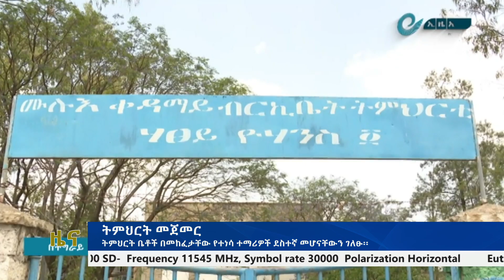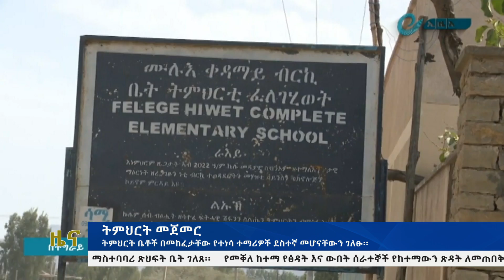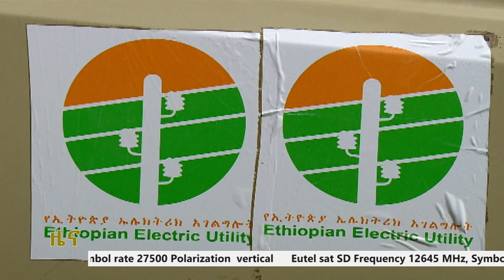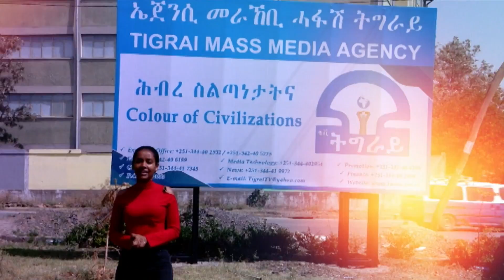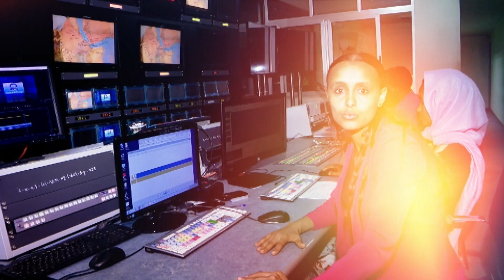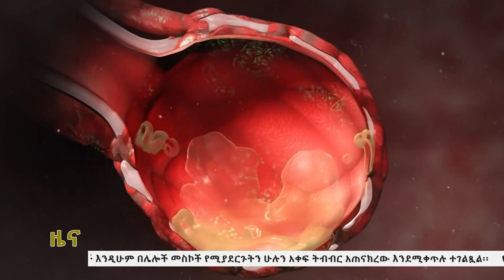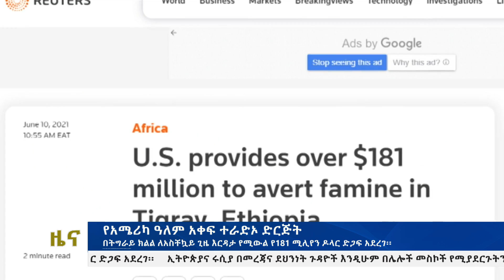ቴሌቪዥን_ትግራይ፡አማርኛ ዜና 03-10-2013 ዓ/ም